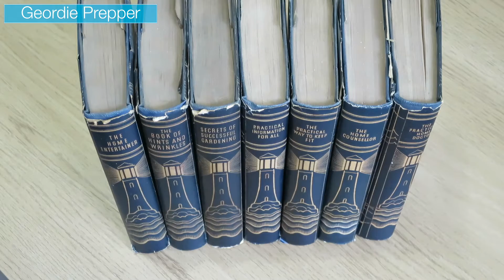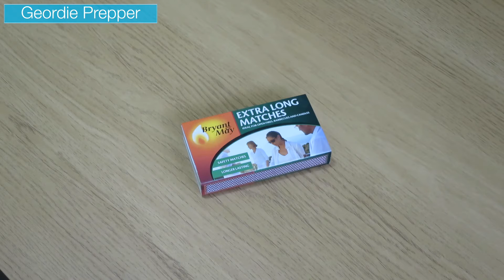Bugging In - Living Room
The items I present in this video are just what I have at this moment in time, preps should be fluid and adaptable like ourselves. These items are the base bare minimum to cover the most basic of emergencies which is that the lights go out for a short to medium period due to a power failure. Prepping is a serious hobby but I don’t want visible signs of it in EVERY room that I have at my location. I want where I live to be on the surface to look like just another typical home but with essential survival items to hand if and when they are needed. This is part of operational security and ensures that to the casual observer there is nothing visible that would indicate the property I am in houses a prepper.

Please leave some comments below regarding anything you have seen in this video and don’t forget to give the video a big thumbs up if you like it. If for whatever reason you do not like the video then please explain what specifically you did not like. I can only improve the channel with good constructive feedback.

Please check out my video history and see if there is something I have done in the past which may be of interest to you. If there is something you would like to know more about or that you would like me to explore or address in a future video then please comment below and say what it is you would like me to cover. I welcome all feedback and enjoy the tips, techniques and information we are bouncing around between each other, it makes us all BETTER prepared.

Be safe and be prepared
Geordie Prepper
If you wish to support through a direct contribution